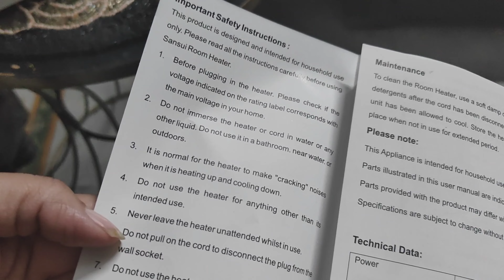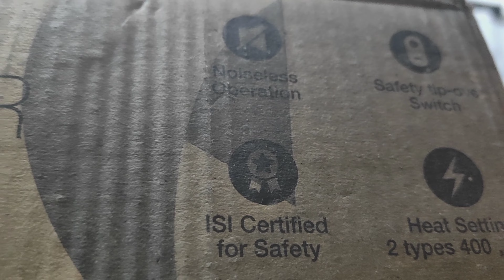vatra vitran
ek housewife ka you tuber banne ka safar
i hope you guyss will like it
so...
hit likes
do comments